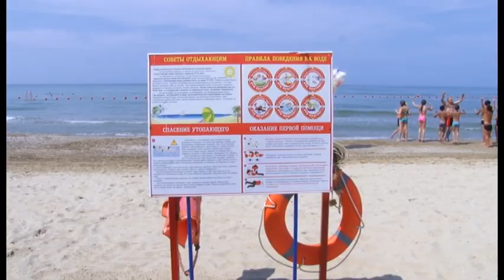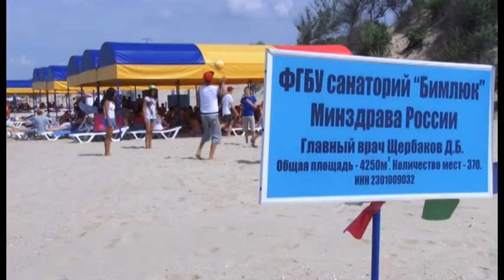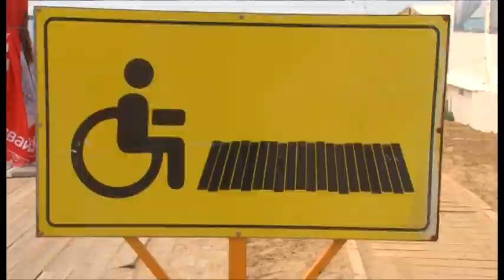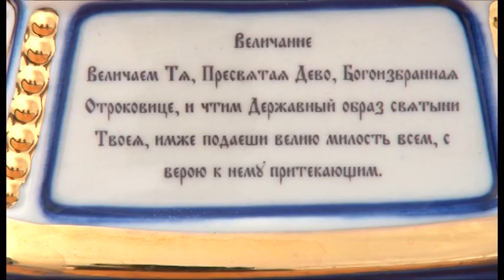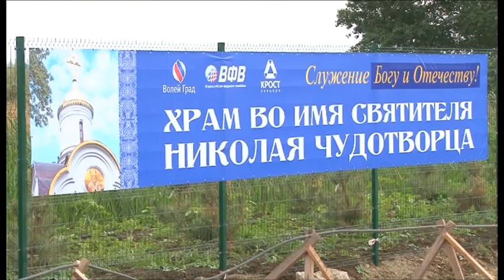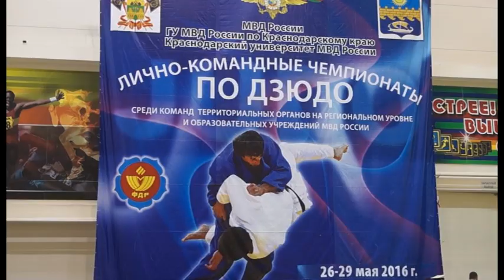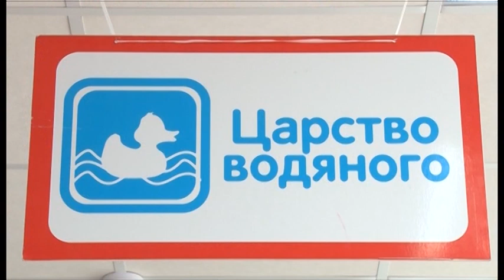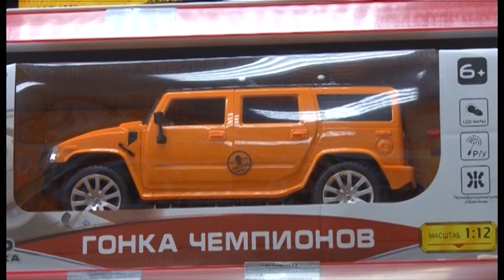Новости "Анапа Регион" от 30 мая 2016 года